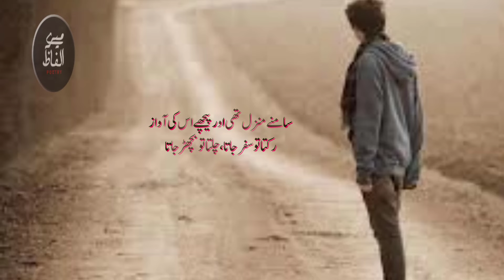Samny minzil the ll Poetry❤️ | New Shayari Status | Heart touching Shayari | Trending Shayari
Poet : Shakil  Ahmad Turabi
Voice : Khalid Malik
Mery Alfaz
Here you can get the collection of sad poetry,Urdu ghazal, Sad shayari, Romantic shayari ,  and much more

ُSAD URDU Poetry ll Dil main Uterny wali poetry ll Heart Touching  Emotional Poetry ll Main Logon Se Mulakaton

   Heart Touching Poetry urdu ll Urdu  Poetry ll  Dard Bhari Poetry

# Sad poetry,
Emotional shayari
emotional status
Motivational video,
Very Sad Shari
Emotional shayari
emotional status
Motivational video,
Very Sad Shari
Sad Urdu poetry status,
sad poetry in Urdu whats app status
Urdu poetry
Urdu sad poetry
Hindi poetry

 Urdu poetry text status k liye
 Mery Alfaz 💔💔💔😍😍

Mery Alfaz I Sad Urdu Poetry l  Pion Jub ho gie Pather to sada dee us nay
SAD URDU Poetry  I Mery Alfaz l Khud ko jeeny ke tasely main bahany nai data.l
SAD URDU Poetry  I Mery Alfaz l Saghar Sidequi ke Heart touching Poetry  Urdu Poetry  Urdu Ghazal
SAD URDU Poetry  I  MeryAlfaz I  ایسے بھی محبت کی سزا دیتی ہے دنیا
SAD URDU Poetry / Dil main Uterny wali poetry